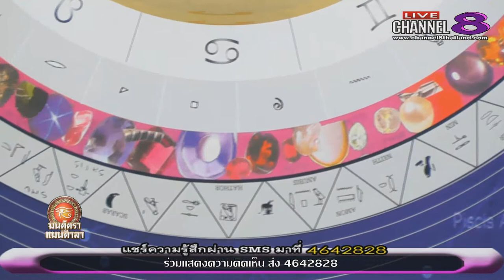Channel8Thailand : มนต์ตราแมนดาลา 25-05-60